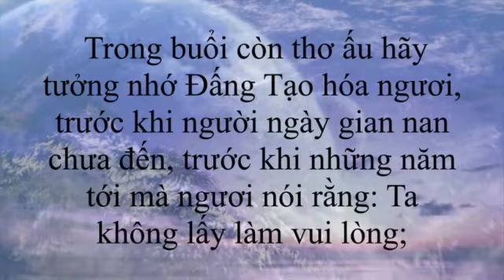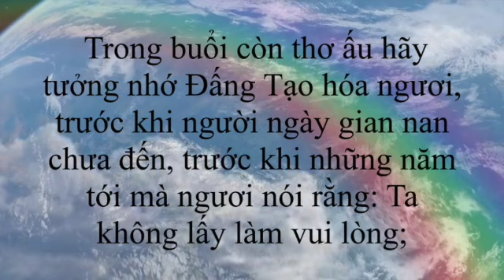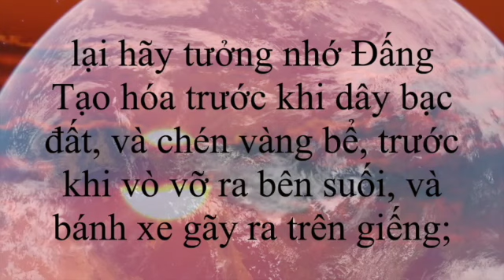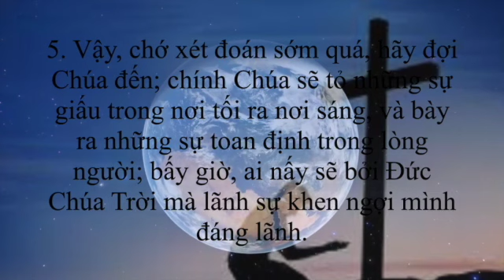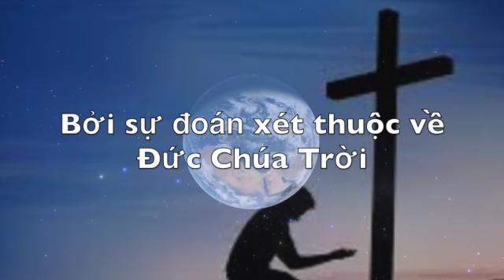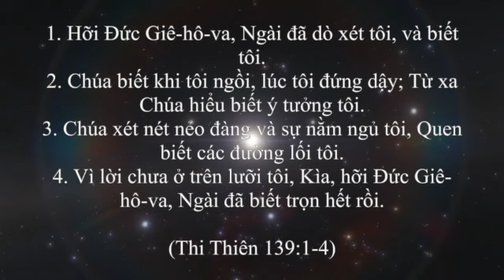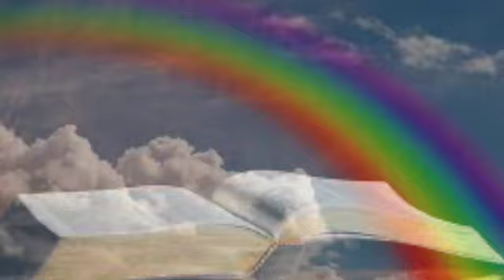Đừng Xét Đoán - - Sự Phán Xét (phatthanhtinlanh.net)